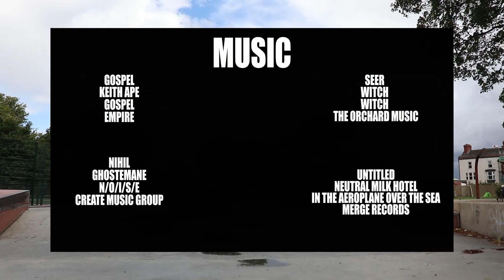PARADISE ISLAND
Full length hull skateboarding video for CHEAPLIFE clothing, filmed and editing by Josh O'Connor and Tom Blades featuring full sections from James Potts, Aaron Thornhill, Josh O'Connor, Josh Barrett and Ant Sharp